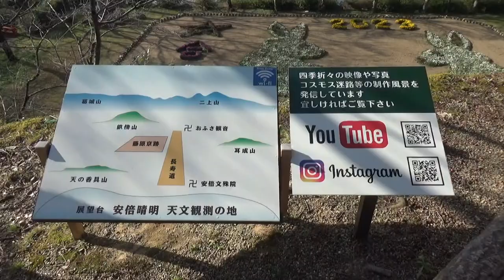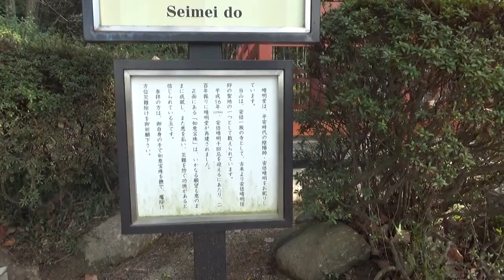それほど広くない境内を廻ってみれば見えてくる・・阿部文珠院 金閣浮見堂文殊⇝文殊院西古墳→十一面観音立像→東古墳→展望台→清明堂→弘法大師像と石像→稲荷神社→梵鐘→本堂 ６０分もあればすべて観れます。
境内には2基の古墳があり文殊院西古墳は終末期古墳を代表する切石造りの古墳で国の特別史跡に指定されています。
またこの古墳の被葬者は当山の創建者、阿部倉梯麻呂と伝えられています。
もう一基の文殊院東古墳は県史跡で別名「閼伽井古墳」とも呼ばれ羨道部の中ほどから水が湧き出ており、この水を使うと書道がうまくなるとのいいつたえがあります。

他にも金閣浮見堂、清明堂、ウォーナー碑、展望台など見所がたくさんあり、そう広い境内ではありませんが季節を問わず参拝客でにぎわう人気スポットです。また桜をはじめ季節ごとに咲き誇る花木も文殊院の魅力を一層引き立てています。

安倍文殊院は「あべのもんじゅさん」として親しまれ、切戸文殊（京都府）・亀岡文殊（山形県）とともに、日本三文殊のひとつに数えらる華厳宗の別格本山です。
もともと崇敬寺（安倍寺）という名前で、左大臣（今の首相にあたる）で大化の改新の中枢として諸政策を実行した阿部倉梯麻呂が創建したといわれています。

現文殊院の南西に遺跡が残り今は史跡公園として保存されている国史跡の安倍寺跡が創建時の崇敬寺であり、鎌倉時代の初めに現在地へ移されたものと推測されています。
しかしながら永禄六年（1563年）に戦国大名・松永弾正の兵火によって堂塔が焼失するという苦難の時期がありましたが元亀2年（1571年）に文殊堂が建てられ、寛文５年（1665）には現本堂と礼堂（能楽舞台）が再建され今に至っています。

 境内にはたくさんの文化財があり本尊の文殊菩薩騎獅像が宋様式の傑作（獅子は桃山時代の後補）で2013年に4体の脇侍像と共に国宝に指定されているほか他、縁結びの神様として知られる白山堂の社殿は室町時代後期に建立された流造柿葺の建物で重要文化財に指定されています。